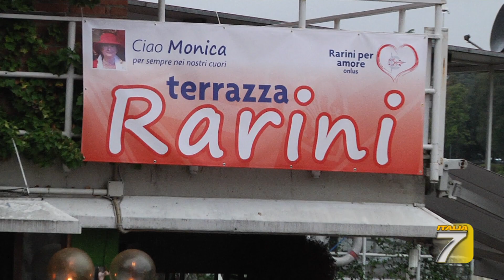Trofeo Firenze Nuoto seconda edizione alla piscina Nannini Bellariva 27 - 28 Ottobre